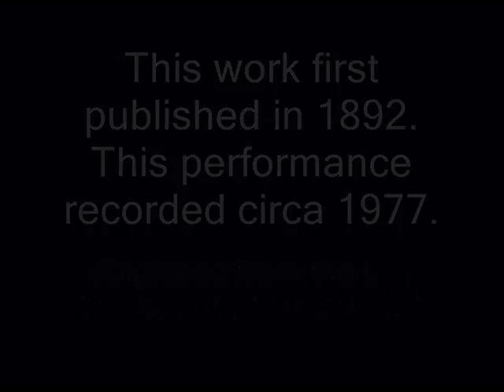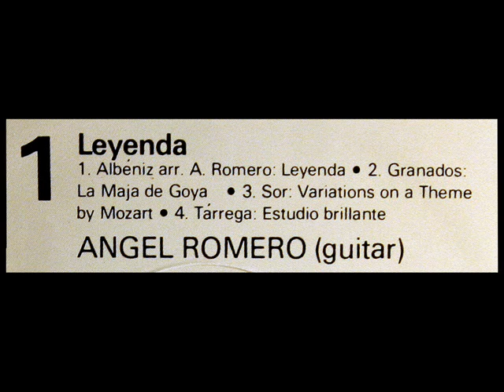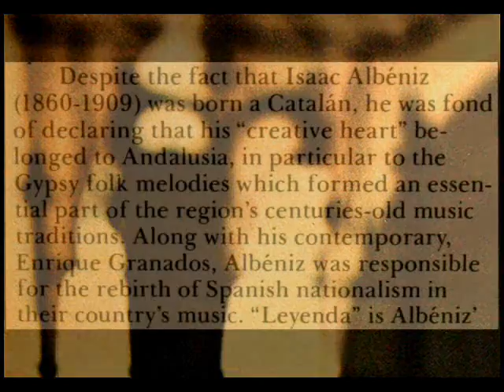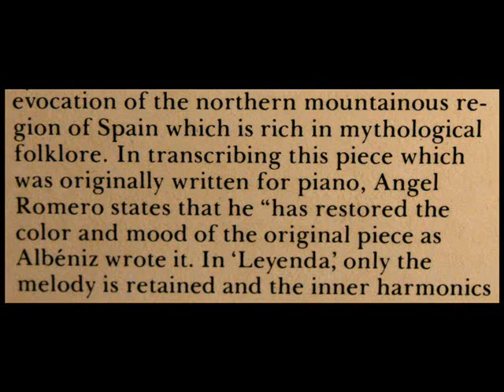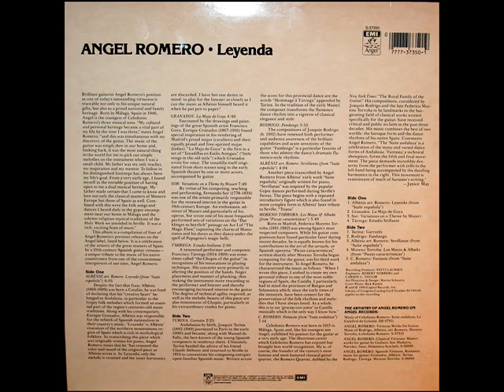Albeniz / Angel Romero, 1977: Leyenda (From Suite española, Op. 47)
Digitized from the LP shown above, released on the EMI label in the 1980s.